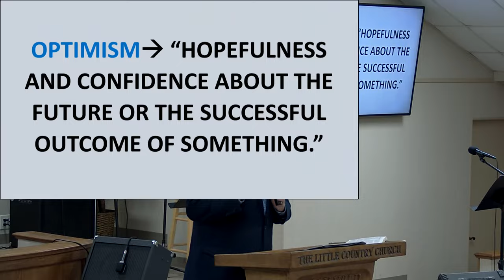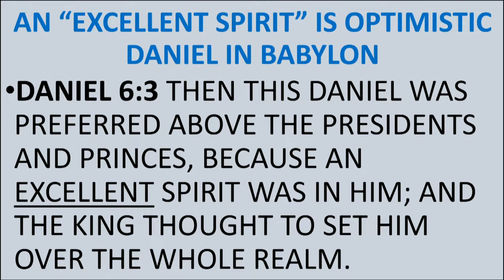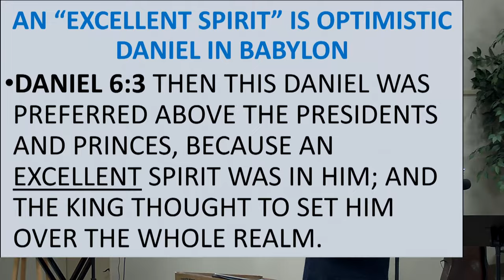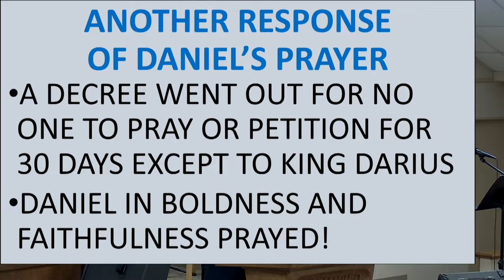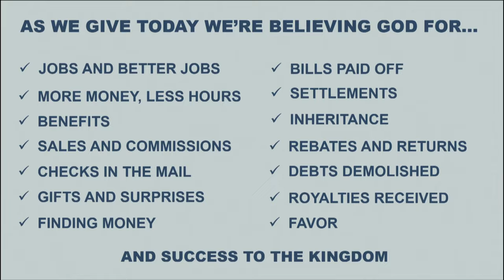SUNDAY 10-9-2022 OUR RESPONSE IN A PESSIMISTIC TIME.